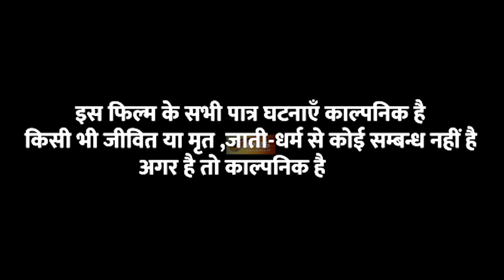चप्पल के चोरनी [ New Comedy ] Chappal Ke Chorani Comedy बिनेशर चाचा चप्पल थाना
चप्पल के चोरनी [ New Comedy ] Chappal Ke Chorani Comedy  बिनेशर चाचा चपल  थाना  @UdaydoctorBodhgaya

Trade Enq -